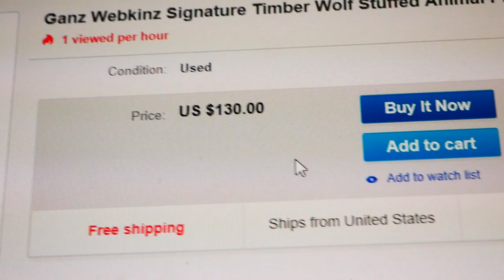Silver's eBay struggles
September 22nd, I can finally buy webkinz again XD this has been a hard summer for me due to the deal I made with my mom in order to buy Phoenix